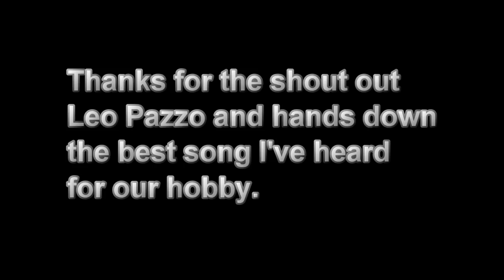Reef Tank Addiction Song!!! (Addictive Reef Keeping Version)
Thanks Leo Pazzo for this awesome song and shout out! This will never be forgotten and we appreciate the love. Keep reefing Leo!!!
Official Music Video link by Leo Pazzo:
REEF TANK ADDICTION - LEOPAZZO FEAT JM (OFFICIAL MUSIC VIDEO) HD 1080p
Reef Tank Addiction - Leopazzo Ft JM ( the fish tank song )
Beat produced by: Contrary Beats
Beat leased to Leopazzo March 2015

SONG LYRICS
VERSE 1 Leopazzo.

This goes out to all my fish lovers
Getting together on the forum and hover
Nothing to hide but to only uncover
Treating one and other
Like it's our own brother

Passing info,
Learning everyday
Try something new
Maybe a different way
Don't succeed the first time,
it's ok!
Start from scratch, yea a new tank
Remember this is fishing, yea
Change your bait!
This is how we do it so
Please, Don't hate!
Coz once your hooked, like
addictive reef keeping
Thinking about your tank
Even when your sleeping.
Maintaining your levels,
Keeping them from peaking
Beginner or pro, yea
Happy reefing
Its in our blood
It's like Were bleeding
You won't even believe me
The things we be keeping
Do it yourself projects
Yea you know You love it
Always keep them coming
Now your learning something
LEDs I'm running
Dimmable and stunning
Pvc plumbing
This coral growth I'm loving
With those new wave makers
The Hong Kong fakers
The Lame imitators
New product chasers
trying to make that paper
You don't see me now, but you
Probably see me later!
Ya you Probably see me later

JM (hook)

I gotta keep on going hard,
I'm gunna get the tank I want.
And you know it looks so crazy, it's amazing!
I've been working all this time,
Pushing hard on the grind
Cause you know I deserve it.
Relaxation at home its so worth it.

VERSE 2 Leopazzo

So now you got your tank and
Your Gunna build your stand
Think about the design and make a good plan
Need some live rock
Little bit of sand
Google that shit if you don't understand.
YouTube leopazzo, yea
he's your man.
We in this together
Call us your fam
Sump and plumbing
Is now all ran
Inch and a half drain
With the durso stan
One inch return
With a defuser at the end
Wp40 lining up the waves
Aqua scape the tank yea
leaving some caves
Time to buy a skimmer
Read the rants and raves
Need to brake it in
for A couple days
Patients.
This is not a race.
Better yet,
It's a place, you created
Life's so busy, yea
The tank gets faded
You made it this far,
Yea, you made it
I see Paradise, but
it's gated
That area right there is
A little bit shaded
Gotta get those LEDs
Save some money and cake it
Right now I got the T5s
With the metal halides
Blue led night lights
One day ill have full spectrum
Soon enough go get them
Fragging time dissect em
Tank wars, I'll bet them
For those who've helped
Respect them

HOOK 2 JM

And you know it's looks so crazy,
it's amazing!
Pushing hard in the grind

Addictive reef keeping
Tyler Johnson
No limit reef
Vinnie
King of DIY
Joey
Thomas brown
New York steelo
Contrary beats
Respect them
Leopazzo, you know what it is!
Join our Facebook Groups:
Addictive Reef Keeping